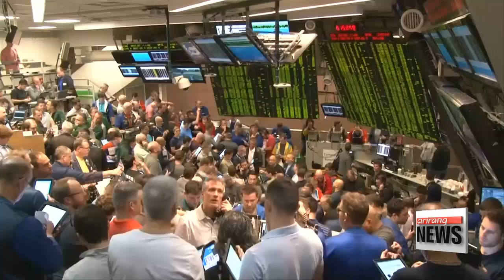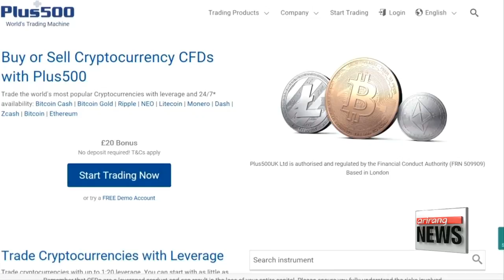World's largest exchange CME launches Bitcoin futures trading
세계 최대상품거래소도 비트코인 선물거래
  Bitcoin received another big boost on Sunday after the Chicago Mercantile Exchange began futures trading for the virtual currency.
The move comes a week after the Chicago Board Options Exchange introduced similar Bitcoin derivatives.
Park Ji-won has more.
  The world's largest derivatives exchange,... the Chicago Mercantile Exchange began bitcoin futures trading from Sunday.
The launch of futures trading on the CME comes a week after the Chicago Board Options Exchange, or CBOE, became the first established financial market to offer futures trading for bitcoin.
Analysts say the virtual currency's entry into the Chicago Mercantile Exchange could push its price higher,... as the CME is a much bigger exchange than the CBOE,... handling 55 times the CBOE's volume during the January to September period this year.

   "It's the only legitimized asset to us being at the exchange because it now offers people a more traditional way to invest. It also may indicate to people that this really is the kind of asset that you'd want to have some percentage of your portfolio or your wealth diversified into."

  The market opened at 8AM, Korea time.
Hoping to guard against wild price swings, the CME will hit pause on trading if prices fluctuate by more than the CME's set limits.
Despite some measures to protect investors,... skepticism over the cryptocurrency continues, with Federal Reserve Chair Janet Yellen warning of the dangers of the virtual currency last week.

   "Bitcoin, at this time, plays a very small role in the payments system. It is not a stable source a store of value, and it doesn't constitute legal tender. It is a highly speculative asset."

  Bitcoin was invented in 2008 by a person or group calling themselves Satoshi Nakamoto, and the identity of the mysterious inventor is still not yet known.